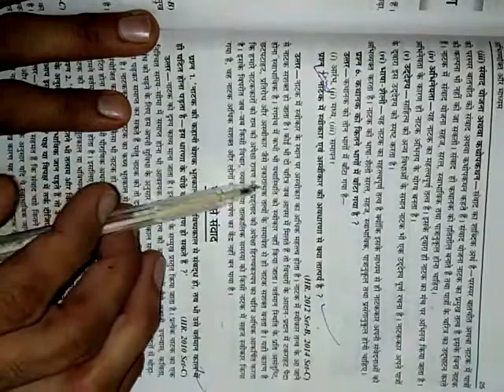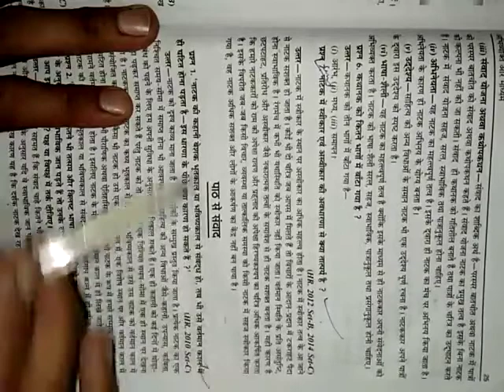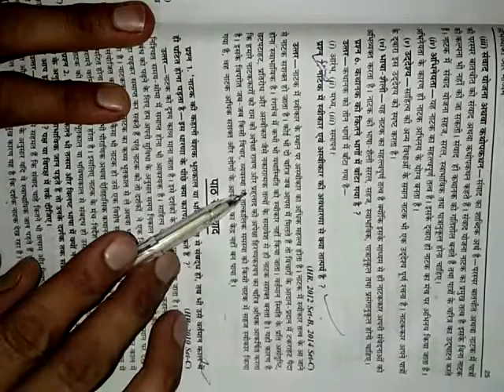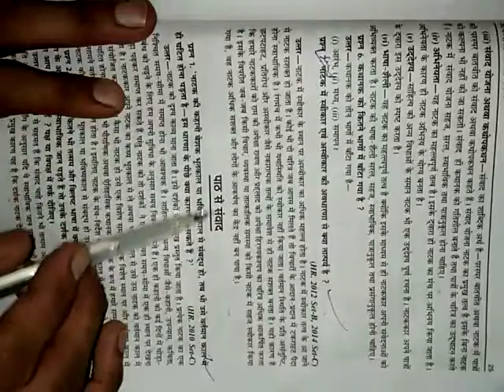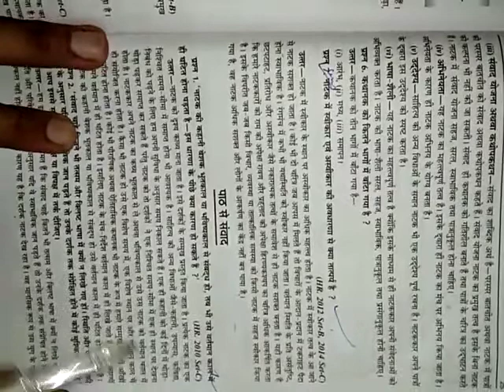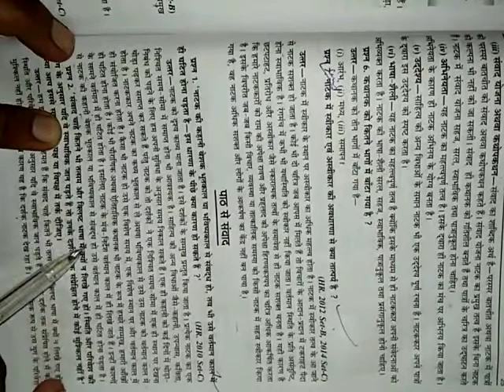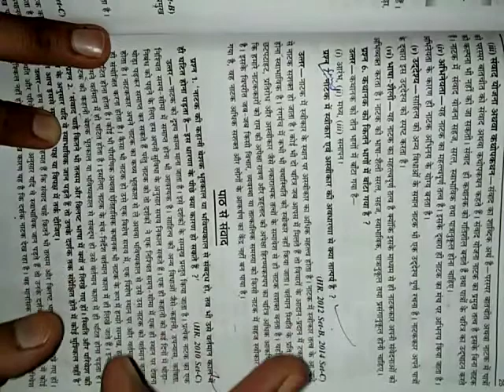Class-12th Hindi, Lesson-5 (Part-3)